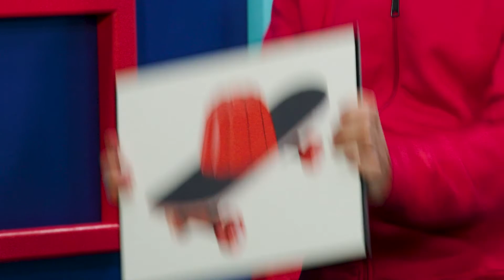Cozmo & QMO Mashup | Episode 7 | Try not to Blink/CODE 👀🔐 | Science for Kids | @CozmoFriends ​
Come and join Cozmo and Kit in this Cozmo & QMO mashup as we learn all about Code.

Cozmo & Friends is an animated series centered around Cozmo, our plucky robot hero, and his best friends as they get into all manner of adventures around their homes and neighborhood. The ‘Bots have plenty of toy-sized fun whilst dealing with the obstacles and challenges that family life throws their way.